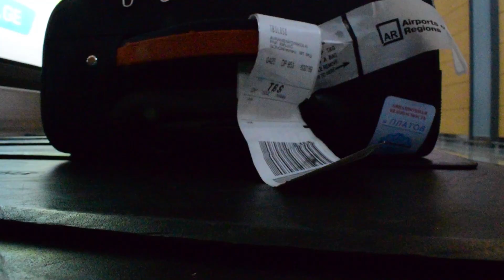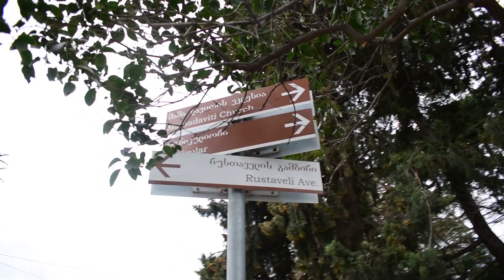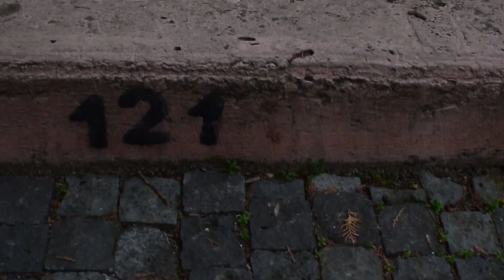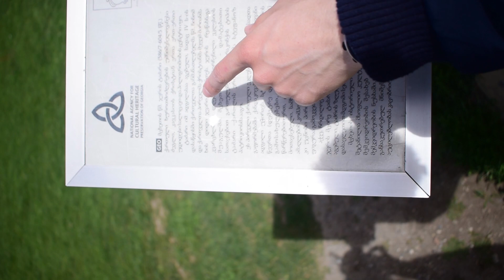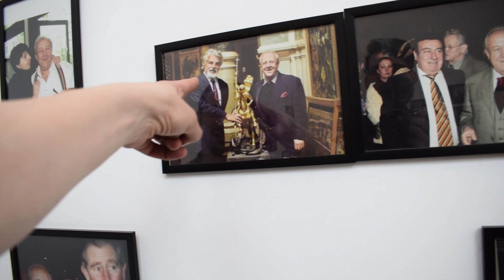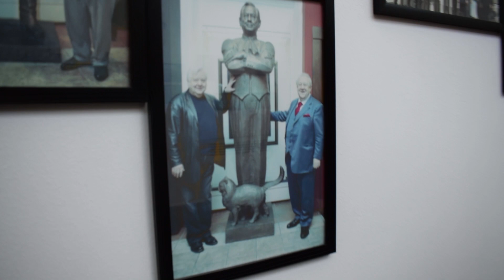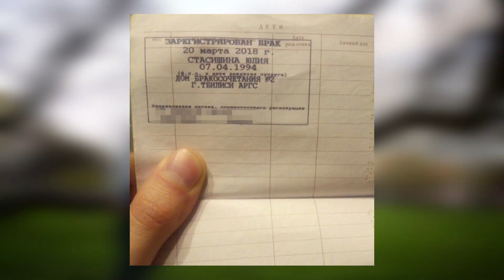Куда Попало #2 - Свадьба в Грузии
Вторым выпуском передачи должна была стать ещё одна часть из Праги, однако обстоятельства сложились так, что это будет свадьба в Тбилиси. Приятного вам просмотра!
Список использованных песен :
1) Вахтанг Кикабидзе - Чито-Грито
2) Ниаз Диасамидзе - ver sheachereb dros
3) Макс Корж - Горы по колено
4)X-Zibit & Eminem & Nate Dogg - Say My Name
5) Mgzavrebi - Vazi
6) Mgzavrebi - Isev Da Isev